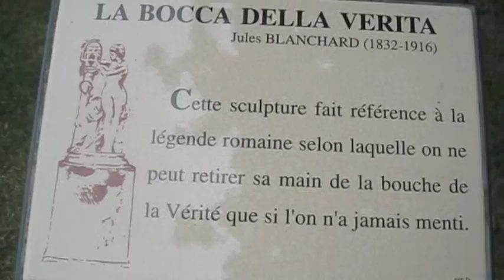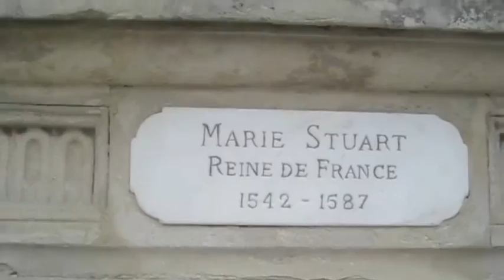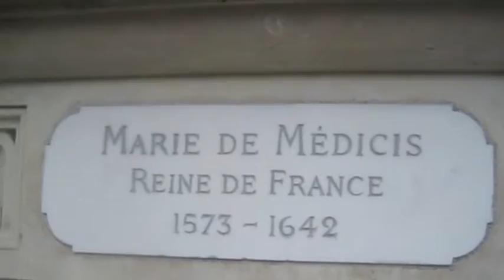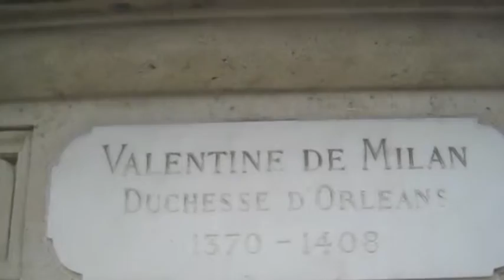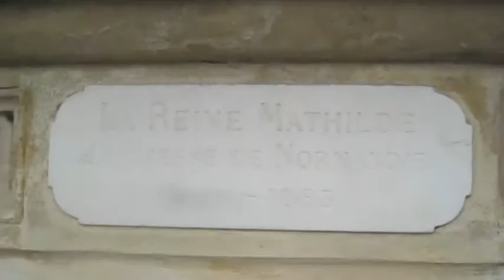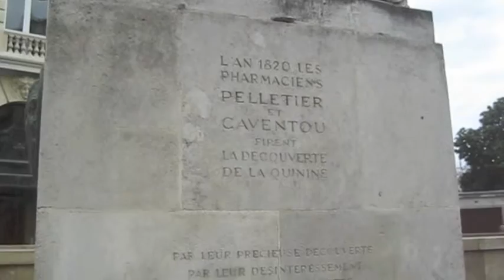Paris - Luxembourg Gardens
27th July

Our last day in Paris. What better way to spend it than wandering around the Luxembourg Gardens.